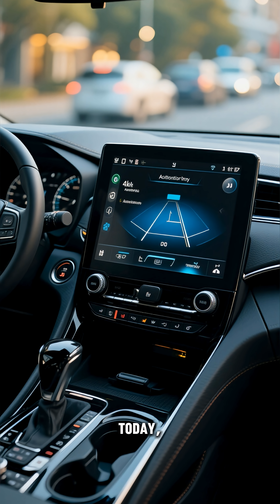Why Car Gears Are Labeled P R N D (The Real Reason No One Told You)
Have you ever wondered why automatic cars use the letters P, R, N, and D?
Most drivers see these letters every day, but very few know the real story behind this global safety system.
In this video, we explain why these letters exist, who created the PRND system, and how it changed driving forever.

Chapters:
00:00 – Why these letters exist
00:10 – The problem before automatic cars
00:25 – What P really does
00:32 – What R really means
00:40 – Neutral explained
00:48 – Drive explained
00:55 – The smart order that prevents accidents